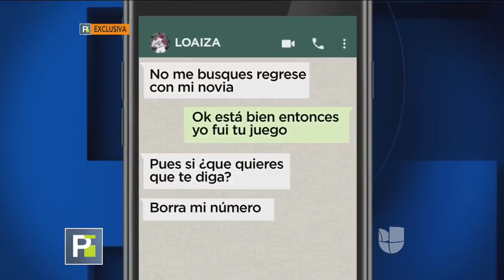Joven asegura que sostuvo un romance con el viudo de Jenni Rivera mientras él tenía novia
En exclusiva, la joven de Tijuana le contó a Tony Dandrades los pormenores de su supuesta relación con Esteban Loaiza. Según su relato, un día la exnovia de Loaiza llegó a la casa y los descubrió in fraganti.